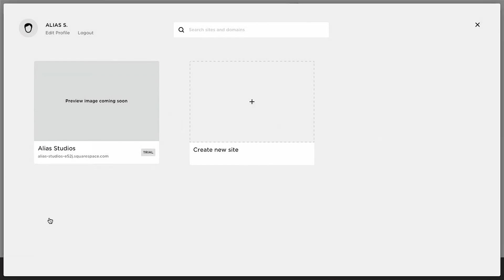The WORST 99 Opal Lineup Challenge!